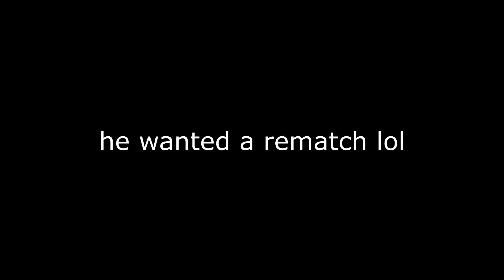Untitled Boxing Game ippo vs hitman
bbruh